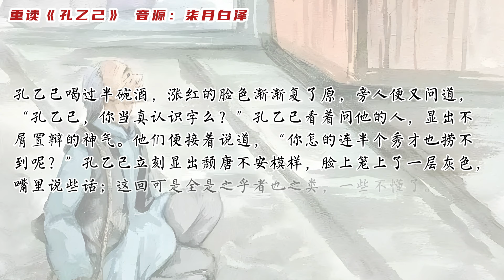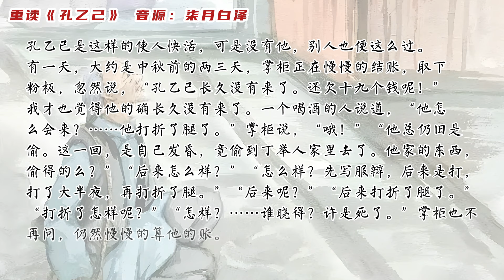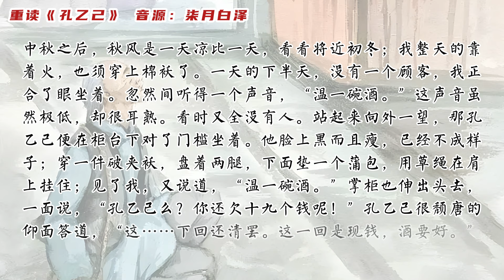完整朗讀並講解《孔乙己》，這一次，我真的「笑」不出來